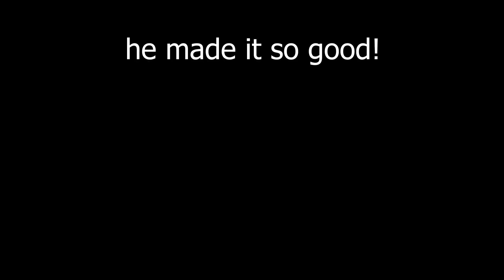Sonic but nothing goes wrong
Sonic and Knuckles have a normal conversation and nothing bad happens

Sonic's Gaming Channel: @sonicgaming1176